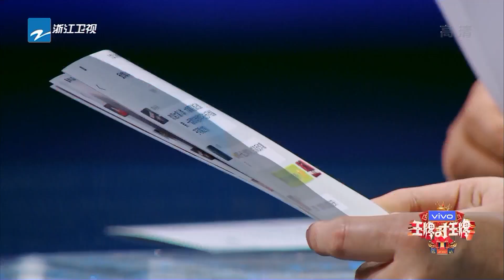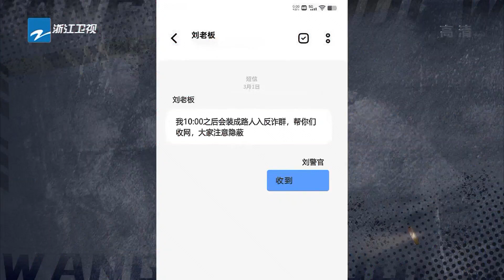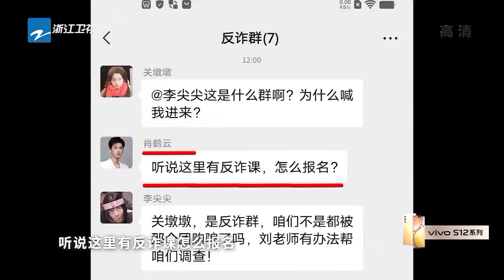白敬亭开启推理模式 沈腾沙溢卧底行动要暴露？ 花絮CLIP EP2 20220304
看整片 2月25日起每周五晚，王牌家族第七季强势归来！无限可能，十分“七”待！